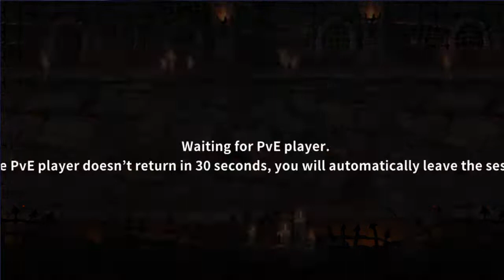FIRST TIME LIVE PVE [ARCANA TACTICS]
My connection fine, everything is fine until this shit happens,fvck !

00:00​ - Victor Cooper - Windwalker (No Copyright Music)

02:06​ - Aliaksei Yukhnevich - Deliverance (No Copyright Music)

05:21​ - Aliaksei Yukhnevich - Battle for the Universe (No Copyright Music)

08:01​ -  Ivan Shpilevsky - The Time (No Copyright Music)

10:48​ - Colin Root - Blackout (No Copyright Music)

13:30​ - Aliaksei Yukhnevich - End of the Abyss (No Copyright Music)

16:30​ - Nick Froud - Breaking Sky (No Copyright Music)